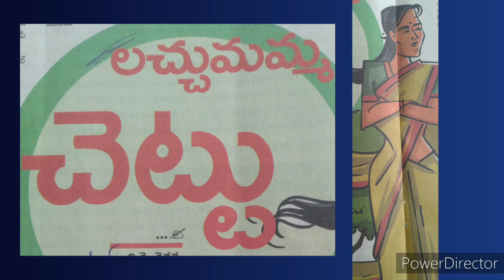లచ్చుమమ్మచెట్టు కథ-Chandamama kathalu audio book in Telugu-Telugu stories-aanati kathalu-VY THOUGHTS